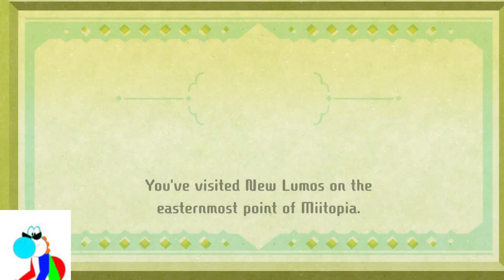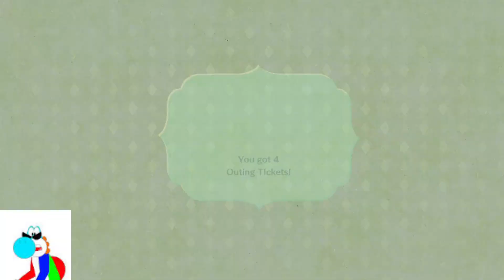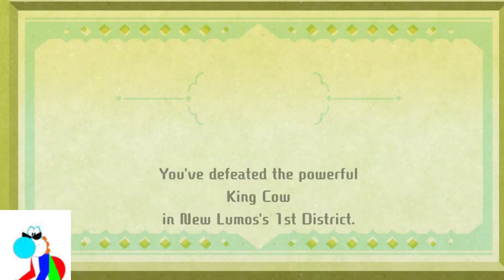TopSecretYoshi Plays Miitopia, Episode 55 (1st District)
Please read description before hitting me with copyright. This is me playing Miitopia on the Nintendo Switch.

Another island that recently popped up is a city full of monsters (New Lumos).